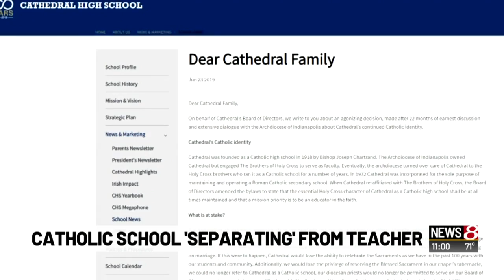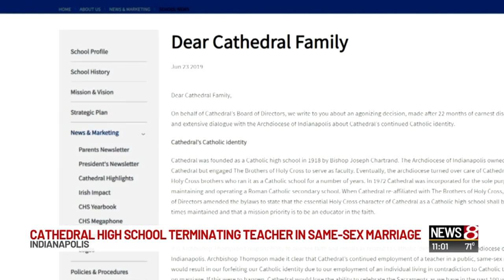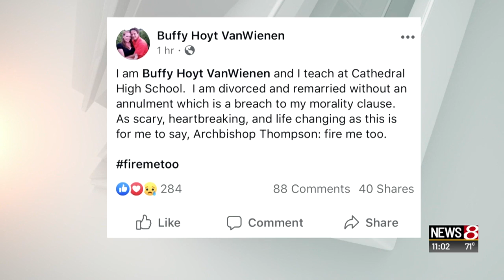Cathedral High termination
An Indianapolis Catholic school terminated a teacher in a same-sex marriage, administrators announced Sunday in an open letter.